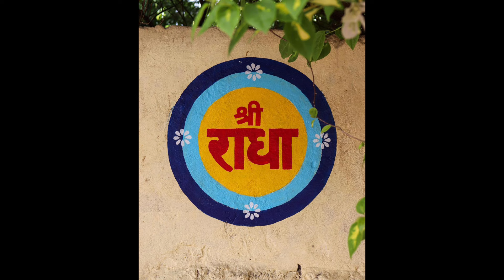मनुष्य जीवन का एकमात्र लक्ष्य भगवान् की प्राप्ति | Life's only Goal Is to Attain God | Pujya Bhaiji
मनुष्य जीवन का एकमात्र लक्ष्य भगवान् की प्राप्ति | Life's only Goal Is to Attain God

प. पूज्य भाईजी श्री हनुमान प्रसाद पोद्दार जी द्वारा सत्संग

Discourses / Satsang by Pujya Bhaiji Shri Hanuman Prasad Poddar Ji